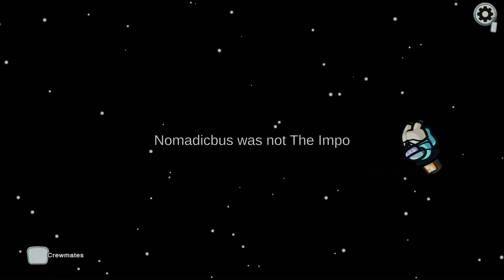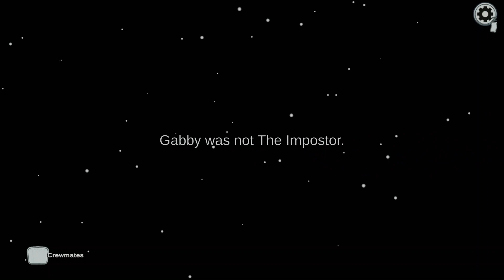FUNNIEST Among Us PS5 Imposter EVER! Quadruple killer!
Back playing the classic Among Us map for the first time in months, and we get super lucky! Usually I'm happy with ONE imposter round, but we get an incredible FOUR!

THANK YOU! You are AWESOME for checking out my video!

If you enjoyed this video, please give the video a LIKE, so i can keep making this sort of content.

It take just a second, and each subscriber means the world to me!